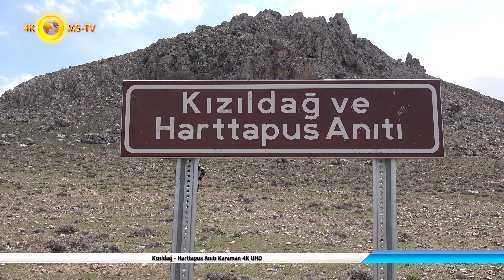Kızıldağ - Harttapus Anıtı Karaman 4K UHD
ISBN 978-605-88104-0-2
 Harttapus Anıtının yerinde yeller esmektedir. Korsan define arayıcıları tarafından tamamen tahrip edilmiş ve yok edilmiştir. Kızıldağ, Karaman yakınlarındaki Karadağ dağ grubu içindeki tepelerden biridir. Tepenin üst bölümüne yakın bir yerdeki kayalık çıkıntının üzerinde taht biçiminde düzeltilmiş yüzeyin sırt dayama yüzeyi üzerinde sol elinde bir asa, sağ elinde bir kase tutan, oturur vazıyette bir adam rölyefi yer alır. Başının hizasında sağ tarafta yer alan Luvi hiyeroglifi ile yazılmış yazıt "Büyük Kral Harttapus" olarak okunmaktadır.
 İkinci yazıt "Kudretli Fırtına tanrısı tarafından sevilen, Güneş, Büyük Kral Harttapus", onun biraz solundaki düzleştirilmiş yatay yüzeyde, üç satırdan oluşan üçüncü yazıt "Kudretli Fırtına tanrısı tarafindan sevilen, Güneş, Kahraman Büyük Kral Mursili’nin oğlu, Büyük Kral Harttapus bu şehri kurdu" ise sağ tarafındaki dikey yüzeyde yer almaktaydı. İkinci ve üçüncü yazıtlar 1980’den önce hazine arayıcıları tarafından tahrip edilmişlerdir. İkinci yazıtın yer aldığı kaya parçası kayalık çıkıntının dibinde düştüğü yerde durmaktadır.
 1963 yılında Meriggi, tepenin doğu tarafında devrilmiş durumda, tepesi yuvarlatılmış bir stel bulunduğunu bildirmiş ancak o günden beri bir daha izine rastlanmamıştır. Üzerindeki yazıtın sadece en üst satırı okunabilir durumdadır: "Mursili, Kahraman Büyük Kral  Kayalık çıkıntının 150 m. güneydoğusunda merdiven yazıtı olarak adlandırılan diğer bir yazıt yer alır.
 Basamakların üst bölümüne yakın sağ taraftaki kayalık yüzeyde bulunan iki satırlık yazıt Hawkins ve Poetto tarafından şu şekilde okunmuştur: "Güneş, Büyük Kral, Kahraman, Fırtına tanrısı tarafından sevilen, Harttapus, Kahraman Büyük Kral Mursili’nin oğlu: İlahi Fırtına tanrısının ve her tanrının erdemiyle tüm ülkeleri ve Masa ülkesini fetheden kişi. Tüm ülkeler Büyük Kral, ünvanlar, ilahi Fırtına tanrısının sayesinde aldı."
 İmparatorluk döneminde Hartapu adı ile bilinen bir Büyük Kral yoktur. Bununla beraber imparatorluğun çöküşünden sonra kimi yerel krallar Büyük Kral unvanını kullanmışlardır. Yakın zamana kadar kral rölyefindeki Asur biçimi saç ve sakaldan dolayı anıtın M.Ö. 8. yy. civarlarına ait olduğu düşünülmekteydi. Ancak, son yıllarda çok daha önceki zamanlara ait olabileceği görüşü destek bulmuştur.
 Yazıtta yer alan harflerden elde edilen ipuçları M.Ö. 12. – 10. yy.’ları işaret etmektedir. Hawkins’in, kral rölyefinin yazıtlardan çok daha sonra Tabal kralları tarafından eklendiği yönündeki görüşü, geç dönem görünümünü açıklamaktadır. Hartapu adı Karadağ, ve Burunkaya Hitit yazıtlarında da yer almaktadır. Bu yazıtların bulunduğu kayalarda eski Yunan döneminden kalma yazıt ve oymalar da vardır.
Kamera/Metin Yazım : Mehmet SÖKMEN
Seslendirme : Rüksan Atak SÖKMEN
Ulaşım : Remzi Kaya Türizm Rehberi
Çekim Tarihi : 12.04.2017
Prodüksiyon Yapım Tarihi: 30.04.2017